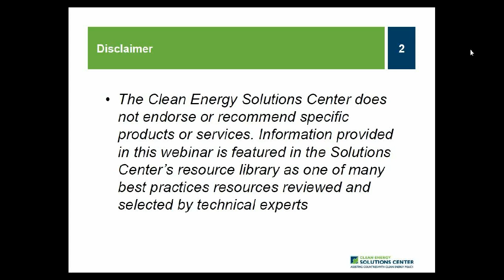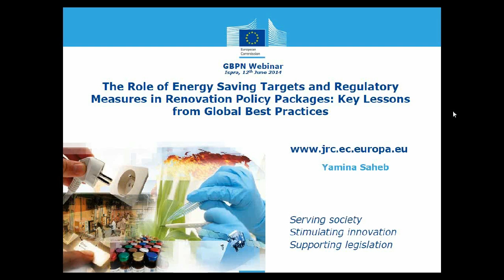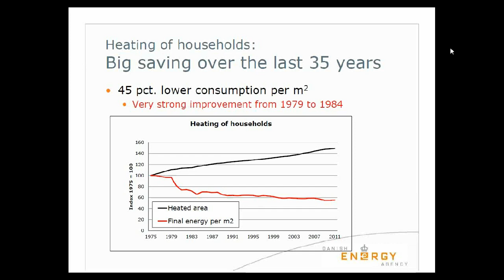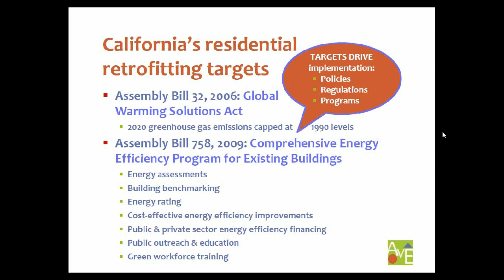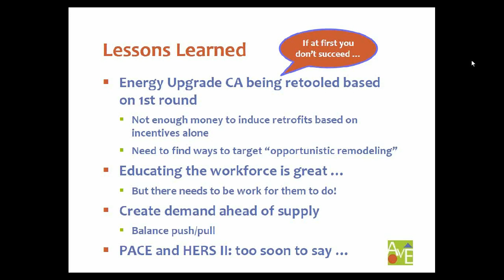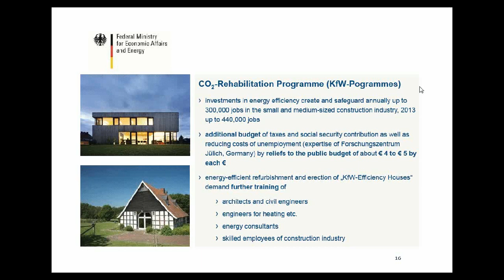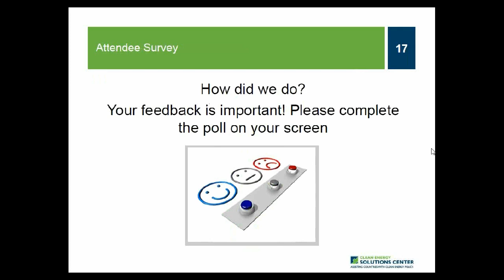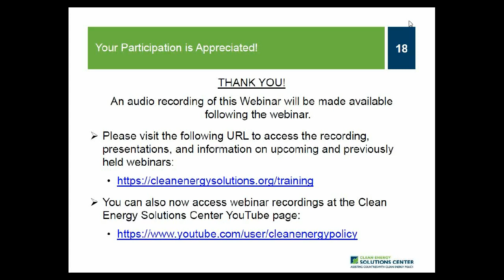Energy Saving Targets and Regulatory Measures in Renovation Policy Packages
Hosted by Clean Energy Solutions, this webinar addresses "Energy-Saving Targets and Regulatory Measures in Renovation Policy Packages".
The representative of the Global Building Performance Network (GBPN) was Sophie Schnapp, who talked about saving energy by using renovation policy measures.